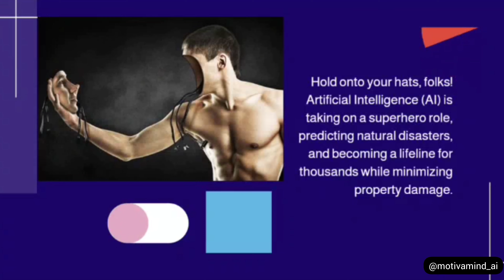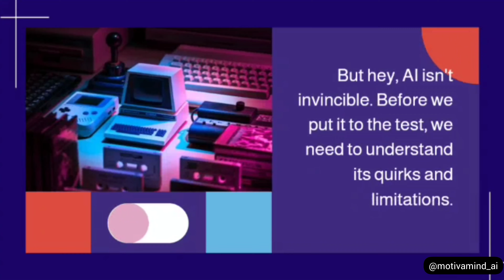AI New Innovation | Life Saving | Crystal Ball Predicting | Natural Disasters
Description:
"Welcome to AI Minute Talks 5, where we unveil the mind-blowing role of Artificial Intelligence (AI) in predicting natural disasters and safeguarding lives. Brace yourselves for a rollercoaster ride through AI's superpowers – from earthquakes to floods and hurricanes, AI's got them all under its watchful eye. It's like having a superhero with a PhD!

But here's the kicker: Google's Flood Hub is changing the game, predicting floods up to four days in advance! AI isn't invincible, though. To unleash its full potential, let's first understand its quirks and limitations.

Ready to dive deeper into this mesmerizing AI-driven world?

AI Minute Talks
AI-driven disaster prediction
Natural disasters
Saving lives
Predicting earthquakes
Predicting future
Flood prediction
Hurricane prediction
Google's Flood Hub
Disaster management
AI limitations